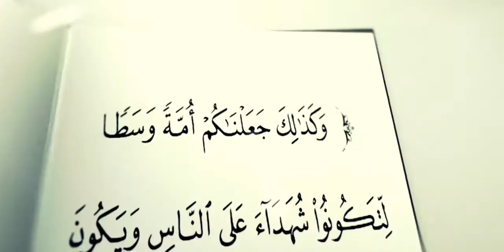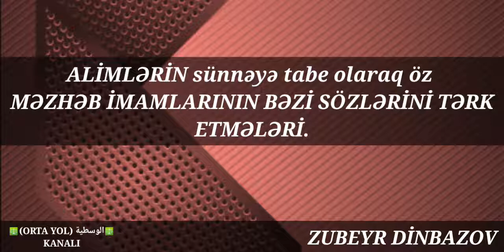ZUBEYR DİNBAZOV: "ALİMLƏRİN SÜNNƏYƏ TABE OLARAQ ÖZ MƏZHƏB İMAMLARININ BƏZİ SÖZLƏRİN TƏRK ETMƏLƏRİ"🚩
*MƏZHƏBÇİLƏRİN CILIZ OLAN ŞUBHƏLIRİNƏ ÇOX GÖZƏL RƏDDLƏR BURA YIĞDIQIMIZ DƏRSLƏRDƏ TAPA BİLƏRSİZ*

*ŞEYX ADİL RƏCƏBOV: "MƏZHƏBÇİLİK VƏ TƏSSUBKEŞLİK"*

*ŞEYX ADİL RƏCƏBOV:* *"MƏZHƏBÇİLƏRİN BÖYÜK ALİMLƏRLƏ İNSANLARI ALDATMASI"*

*ŞEYX ADİL RƏCƏBOV:* *"BƏS ONDA PEYĞƏMBƏR NƏ ÜÇÜN GÖNDƏRİLİB ?"*

*ÖMƏR CUMANOV: "MƏZHƏBÇİLİK VƏ TƏSSUBKEŞLİK"*

*ZUBEYR DINBAZOV* *ONLAR ƏSLİNDƏ İMAMLARA MUXALİ OLMAĞA CAĞIRIRLAR*

*ZUBEYR DINBAZOV* *SƏLƏFİLƏRİN DÖRT İMAM VƏ ONLARIN MƏSHƏBLƏRİ HAQQINDA MÖVQEYİ* (imam Əbu Hənifə və İmam Malikin öz dilindən)

*ZUBEYR DINBAZOV* *SƏLƏFİLƏRİN DÖRT İMAM VƏ ONLARIN MƏSHƏBLƏRİ HAQQINDA MÖVQEYİ* ( imam ŞAFİnin öz dilindən )

*ZUBEYR DİNBAZOV* *SƏLƏFİLƏRİN DÖRT İMAM VƏ ONLARIN MƏSHƏBLƏRİ HAQQINDA MÖVQEYİ* ( imam ƏHMƏDin öz dilindən )

*ZUBEYR DİNBAZOV* *İXTİLAFIN NÖVLƏRİ BARƏDƏ MUXTƏSƏR*

*FƏRMAN İSAYEV* *TƏQLİD VƏ TƏSSÜBKEŞLİK ,ŞƏRİƏT TƏQLİDÇİNİN KİMƏSƏ RƏDD VERMƏSİNƏ İCAZƏ VERMİR*

*FƏRMAN İSAYEV* *DƏLİLSİZ BİR KƏSƏ TABE OLMAQ*

*FƏRMAN İSAYEV : "MƏZHƏBÇİLƏRİN CILIZ ŞÜBHƏLƏRİNƏ CAVAB"*

*ABU ZEYD* *SUFİLƏRİN PROQRAMI,QRAFİK VƏ SONDA ÖVLİYALIQ VƏSİQƏSİ*

*ABU ZEYD* *TƏQLİD VƏ MƏZHƏBÇİLİK*

*ABU ZEYD* *TƏSSUBKEŞ MƏZHƏB ÇİLƏRİN BƏZİ ŞÜBHƏLƏRİNƏ CAVAB 1*